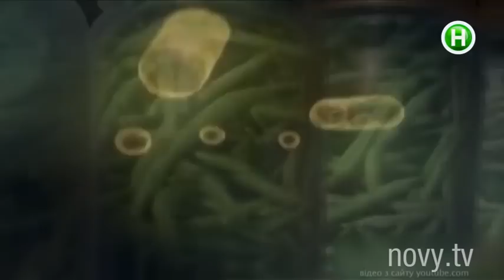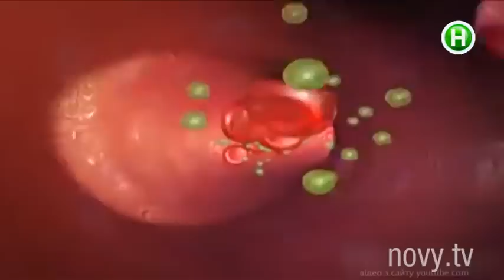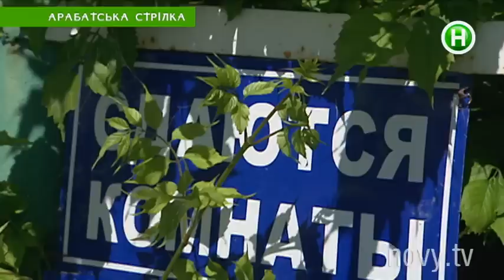Абзац! Выпуск - 17.06.2015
Эту отраву вы сами приносите домой! В каких продуктах затаился смертельный ботулизм? Любовь весом в 4 тонны!  Каким чудо-проектом украинцы собрались завоевывать Америку? Здесь вода такая же лечебная, как на Мертвом море, а гонки  на пляжах круче, чем «Формула-1»! Это наш Сиваш, детка!